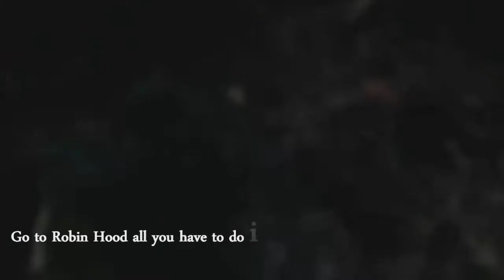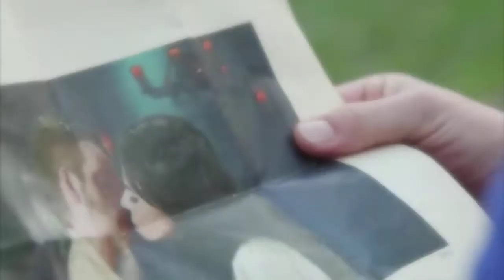Robin + Regina - Your Eyes ~Outlaw Queen~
Enjoy this video of one of my favorite Once Upon A Time couples.

Song: Jai Waetford -Your Eyes